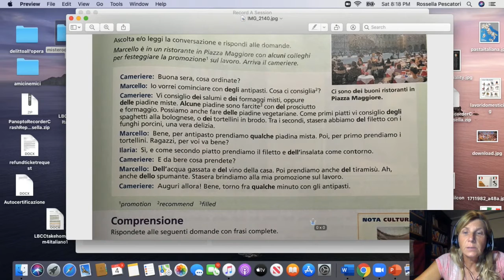ascolta leggi e rispondi default 9331ed6c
italiano2